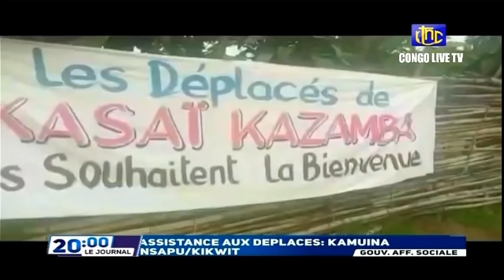🔴 RDC : SUIVEZ LE GRAND JOURNAL DE CE LUNDI 28.02.2022 RTNC EDITION 20H00